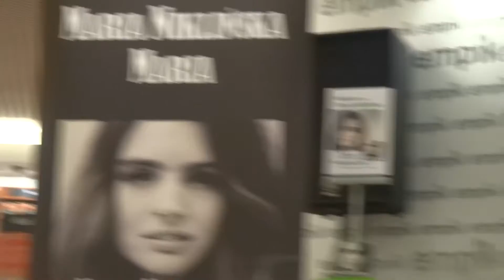Maria Niklińska - Granaty ♣ Promocja w Empiku 2015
Maria Niklińska - Granaty
Promocja płyty "Maria" w Katowickim Empiku